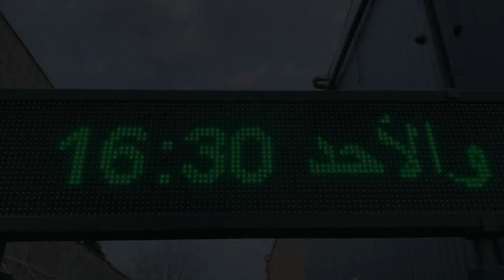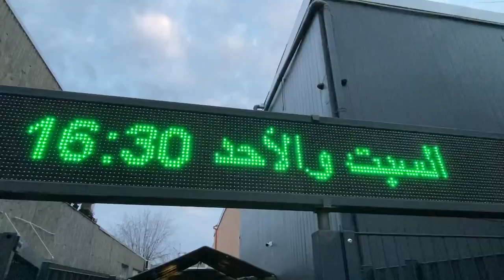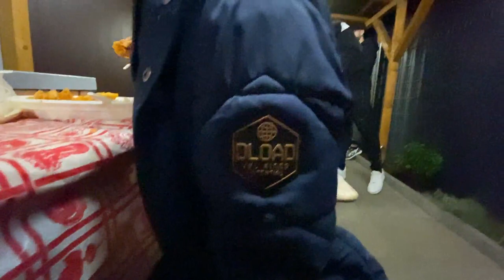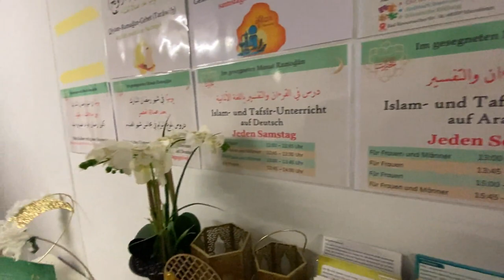Iftar in ARABIC Mosque | Mannheim, Germany | Ramadan 2023 - Part#2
Al-Hidâyah Mosque Mannheim, Germany
Its a moderate Sunni institution under the administration of the Islamic Association for Education and Culture. The association was founded in 2010 and registered at the District Court of Mannheim the following year.